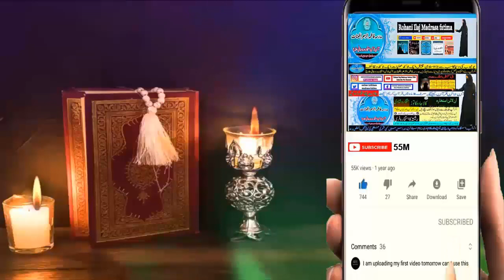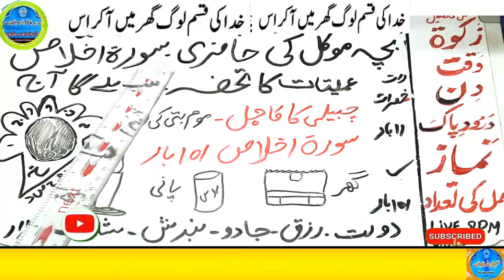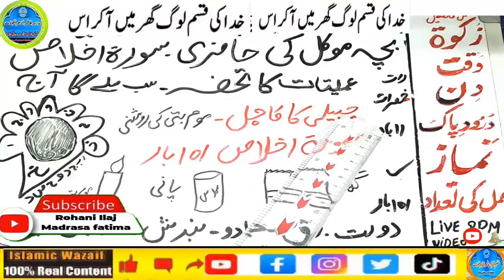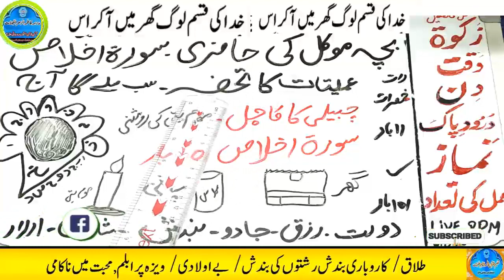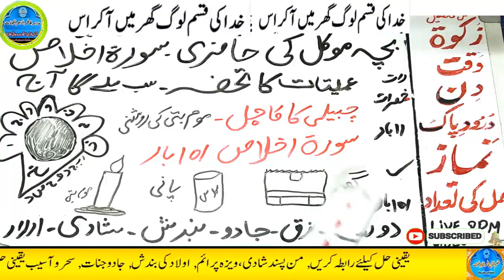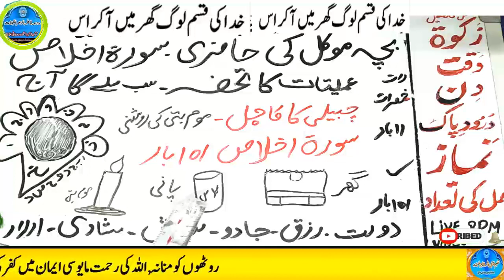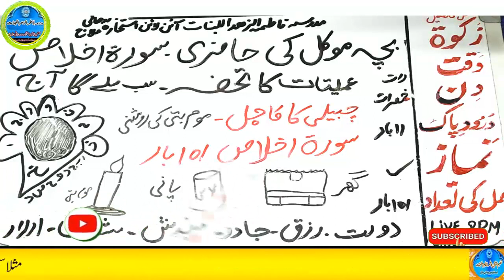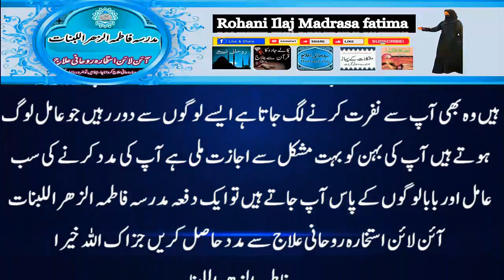Amir hone ka wazifa, daulat ka wazifa, rizq ka wazifa, wazifa for money, jab, pari, mokil ka amal